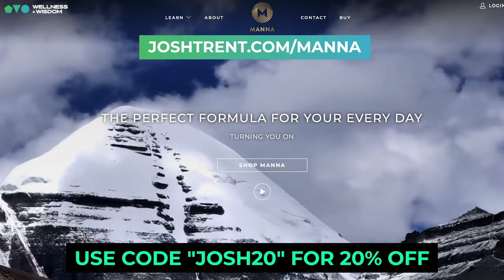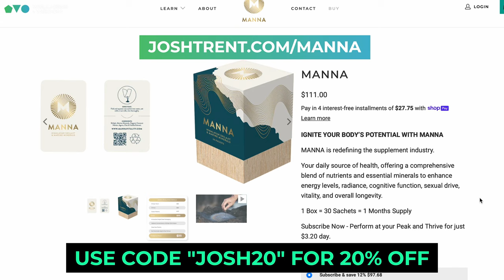Dr. Shefali Tsabary: How To Be A Better Parent? Stop Controlling Your Children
In this episode, Dr. Shefali Tsabary shares how parents can transition from parenting driven by conditioned patterns to conscious parenting.

🎥 LOVE This video? Watch these 3 similar curated ones...

[00:00] Intro
[01:30] What Is Conscious Parenting?
[06:25] Getting Caught Up in The Matrix
[09:40] The Ego-Driven Parenting
[13:50] Traditions + Conditioned Patterns
[15:55] Why Do Parents Control Their Children?
[20:50] The 5 Masks of Our Ego
[23:30] The Origin of Toxic Men
[28:00] Why Some Women Hate All Men
[31:10] Dr. Shefali on Gender Dysphoria
[36:55] The Human Path Away from Nature to Technology
[42:45] Learn to Stay True to Yourself

- Our ego is our ignorance.
- Why parents are the most essential part of children's lives.
- Why we have delusional ideas of who we are.
- Why the things we chase are not designed to bring us inner joy.

- Dr. Shefali's journey to Vipassana meditation and learning detachment.
- How parents are being reinforced to use the ego with their children.
- The difference between blindly following traditions and consciously choosing traditions.
- How coming back home to yourself makes you more connected and compassionate.

- How parents are unable to individuate and break free from their own conditioning.
- Why we control our children and see them as a part of us.
- Why we put on masks as a survival mechanism.
- How to break free of our egoic patterns.

- How to heal as a man who was taught to disconnect from his emotions.
- How men have been conditioned to be toxic.
- What creates hate in women towards men.
- Why we all need to accept that all of us are wounded.

- The two types of people that struggle with gender dysphoria.
- The reason why children aren't capable of making decisions about their bodies yet.
- How AI and social media make us want to have everything fast.
- How we've gone too far from the element of nature.

- Why it's crucial for parents to realize that they're not raising their own "mini-me."
- Unpacking why we should stay aligned with our true selves.
- Why the seductions of culture are only important to our ego but don't truly make a difference.

The Wellness + Wisdom Podcast is a global collective for humans to thrive in our modern world.

In this podcast together we gather, apply, and embody the wisdom needed for authentic well-being in the 21st century.

Each episode is artfully crafted to go an inch wide and a mile deep into the "Pentagon of Wellness" - Physical, Emotional, Mental, Spiritual + Financial.

Your host, Josh Trent, asks the questions few have the courage to ask so you can garner the truth about how to live a life of confidence, freedom + optimal wellness.

Together, we'll walk the path of courage to cross the gap between knowing + doing.

Every episode is built from Josh's proprietary methods of teaching and communicating both science + spirit lessons from:

The Wellness Pentagon
Emotional Intelligence + Inventory (EI2)
Emotional Epigenetics

Is it possible to have true freedom from chronic stress just by using your breath?